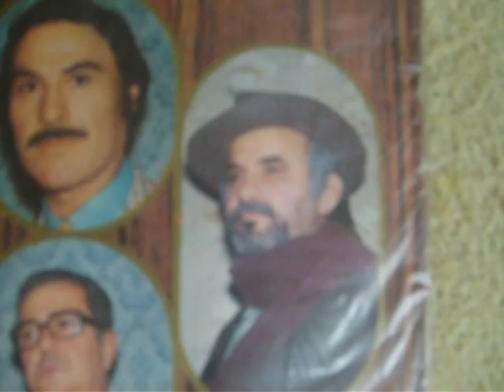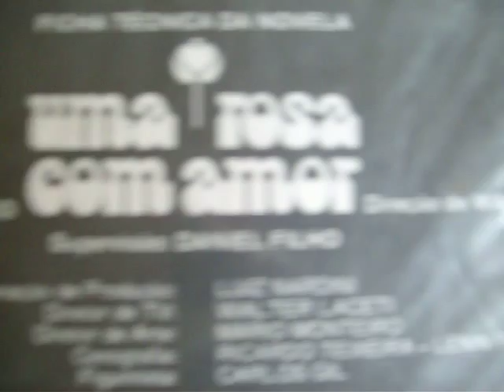guilherme jabur mostra LP Uma Rosa Com Amor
este LP trilha sonora nacional uma rosa com amor, novela supervisão de daniel filho. elenco principal a cantora e atriz marilia pera, paulo goulart e até o Grande Otelo.yoná magalhaes. participou da trilha sonora, tom e dito, maria alcina, antonio carlos e jocafi, e até o saudoso ator felipe carone. nesta epoca a rede globo estava engatinhando para se tornar uma  grande potencia mundial em tele novelas,exportação.